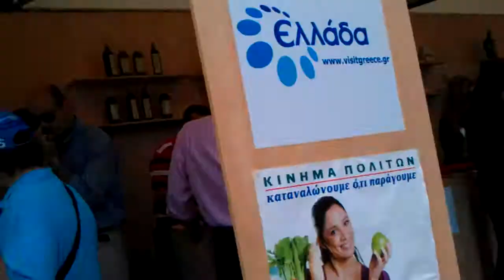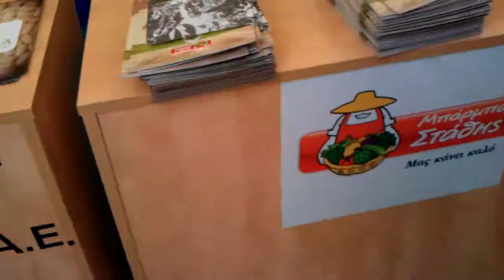Мировой рекорд Греческого Салата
Афины